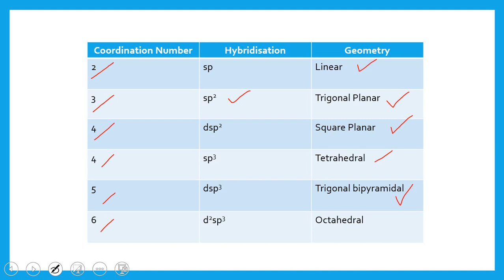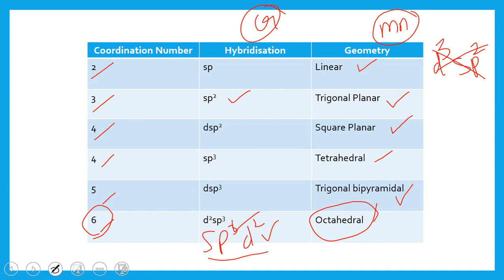JEE & NEET 2021 - Valence Bond Theory in a second| online NEET JEE COACHING TAMIL & English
We proudly launch NEET & TNPSC online classes in our Mockiesgateacademy in both Tamil and English at affordable price.

For admission into NEET 2021 & JEE online COACHING TAMIL AND ENGLISH classes visit us

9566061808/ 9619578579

or

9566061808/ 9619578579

For admission visit us at our office in ANNA NAGAR